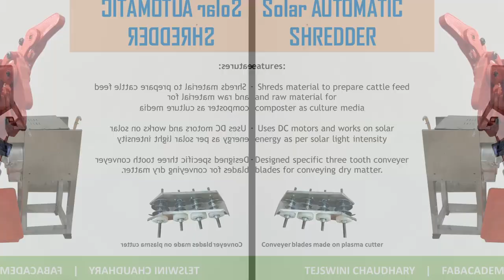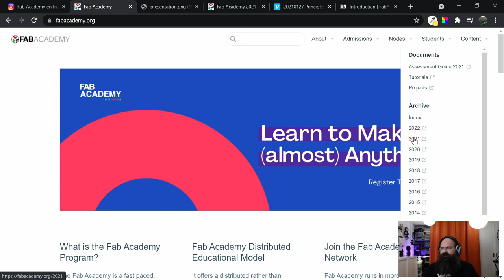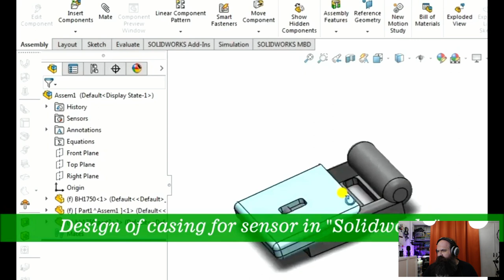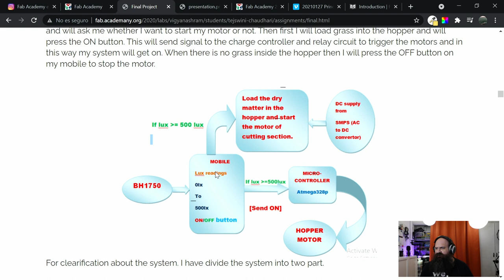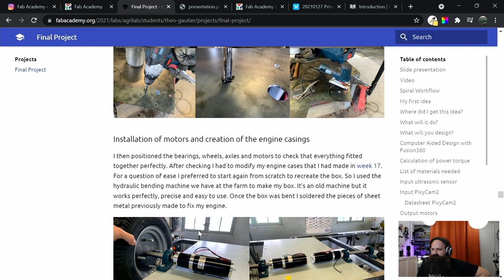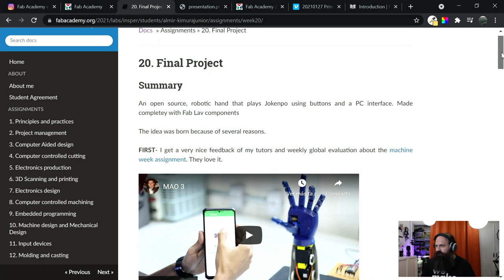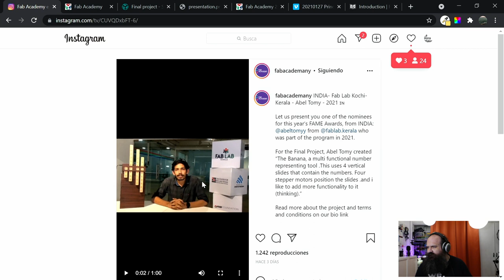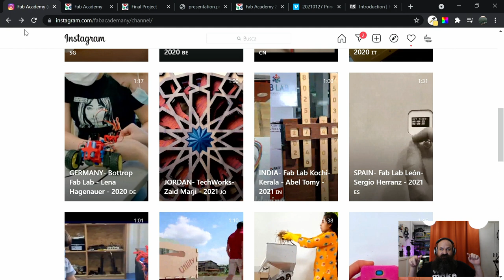Los mejores proyectos de Fabricación Digital de la red de Fablab - Fame Awards 2021(2/3)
En esta serie de videos vamos a revisar los proyectos nominados para los FAME Awards, que destacan por su magnífica ejecución y completa documentación. Si quieres descubrir cómo se pueden combinar técnicas como la impresión 3D, fabricación y programación de electrónica a medida, corte láser, fresado CNC, en un sólo proyecto... no te pierdas esta selección. En este video en concreto, revisamos los siguientes proyectos:

00:00 Introducción a los FAME Awards
02:15 Proyecto Miss Baker de Denise Rey
07:15 Proyecto Solar Automatic Shredder de Tejswini Caudhari
11:52 Proyecto Utility - el robot que carga casi cualquier cosa de Theo Gautier
16:06 Proyecto Fab Jokempo de Almir Kimura Junior
18:48 Proyecto Time the Time de Sergio Herranz
22:10 Proyecto The Banana de Abel Tomy

El proceso de votación de los mejores nominados acaba el 3 de Octubre y hasta ese día se puede apoyar a los proyectos que más nos gusten. Tenéis toda la información en la cuenta de Instagram de FabAcademy:

Puedes encontrar toda la información sobre los proyectos en el sitio web de FabAcademy:

La miniatura está tomada del proyecto Time the Time de Sergio Herranz , realizado en Fablab Leon.